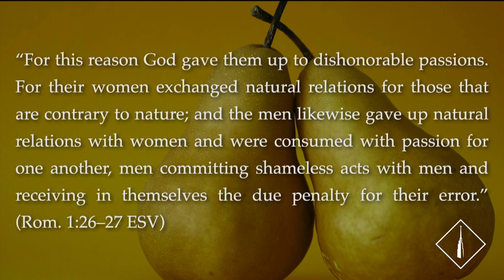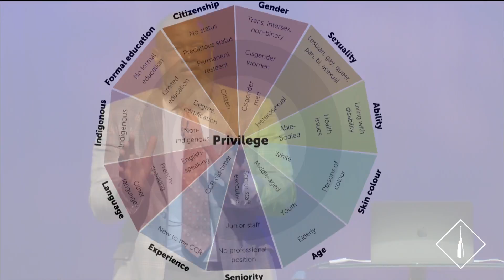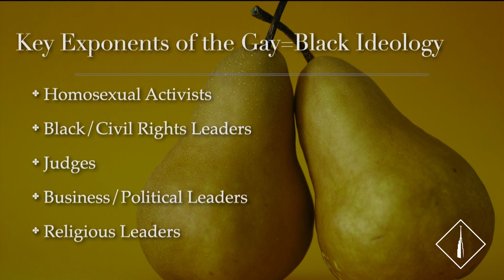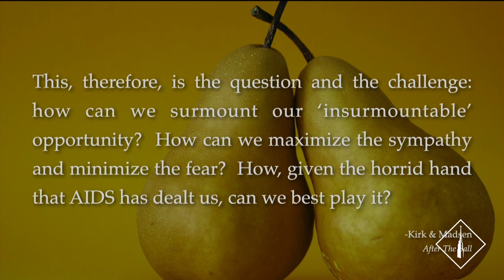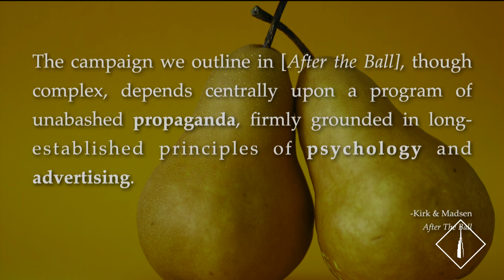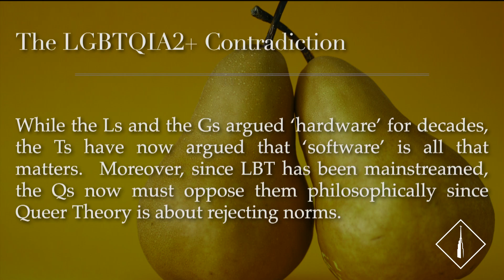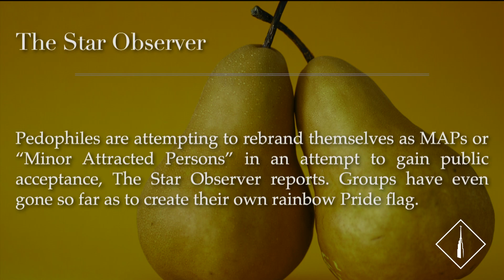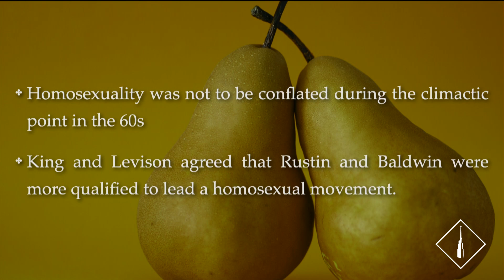Voddie Baucham | Raising the Next Generation in Turbulent Times